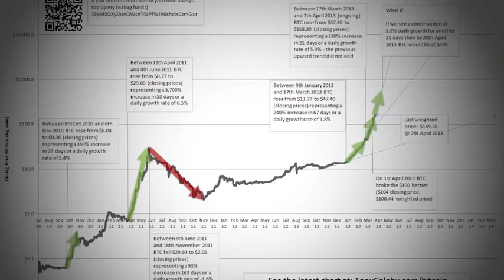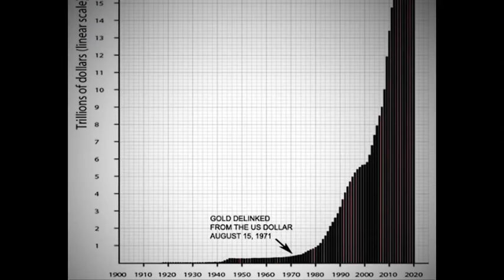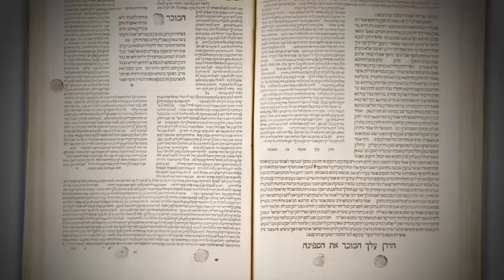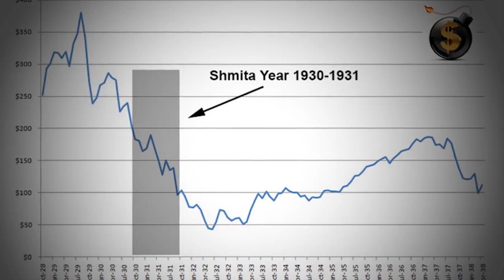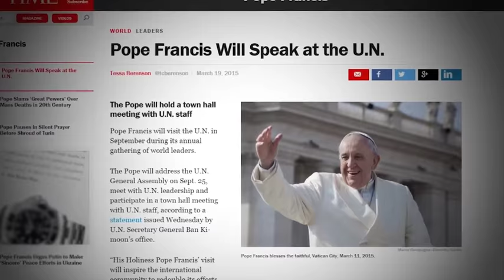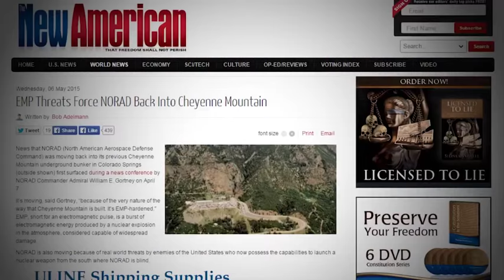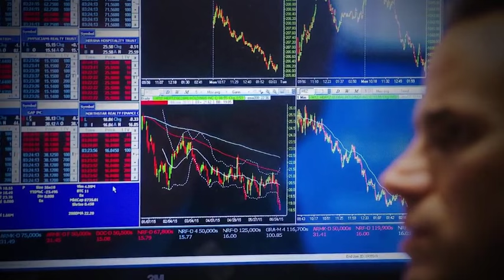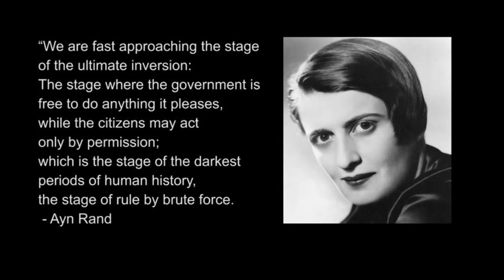SHEMITAH EXPOSED - THE MYSTERY OF SHEMITAH FULL Jeff Berwick